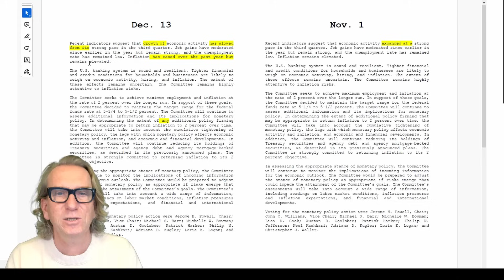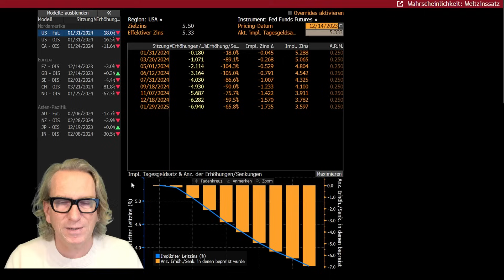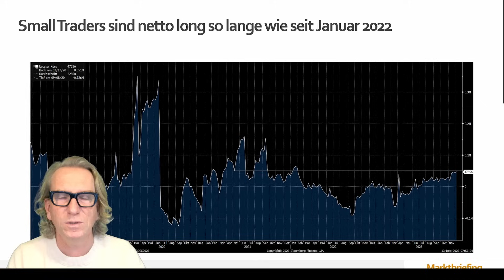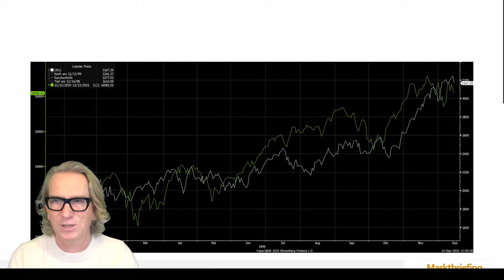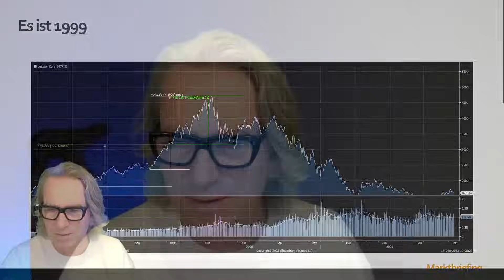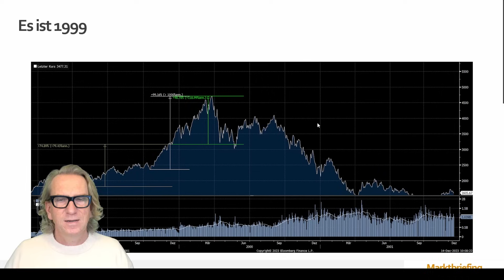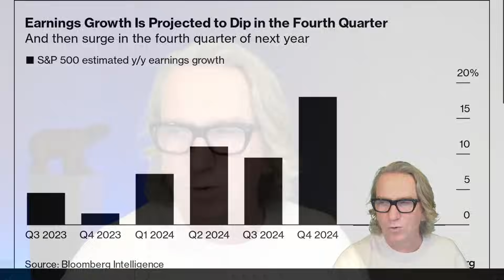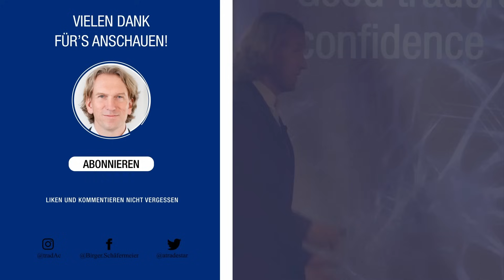Fed zündet nächste Kursrakete - profitiere JETZT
➡️ Die FED Sitzung ist vorüber und es gibt Klarheit! Der Markt feiert es, was der die FED ihm mittgeteilt hat. In diesem Video beleuchten wir heute, was das für die nächsten Wochen bedeutet und was an den Aktienmärkten alles passieren kann. Viel Spaß bei meiner Analyse.⬅️

Hallo und herzlich willkommen auf meinem YouTube Kanal. Schön, dass Du da bist! Du Interessierst Dich für das Thema trading und börse ? Dann bist Du hier genau richtig!📉📈

Auch Du kannst Traden lernen. Du findest unser Einsteigerseminar, das Level 1 - 90 Tage Take-off Seminar unter folgendem Link:

Buche ein kostenloses Beratungsgespräch um mehr über unsere Ausbildungsangebote zu erfahren.

Du möchtest mehr zu meiner Person und der European Trading Academy  erfahren? Dann schau Dich gerne auf unserer Homepage um:

00:00 Deep Dive in die Märkte
00:26 Das Statement - Der Vergleich
01:42 Absolute Euphorie - Kleines Wort große Bedeutung
02:46 DAS könnte passieren - Fed Dot Plots
04:41 Small Traders
05:39 Sentiment Indikator positiv gestimmt
06:31 DAS wird immer wieder falsch gemacht!
07:37 DIESER Chart ist so wichtig zu verstehen!
10:03 Meine These
12:25 Wichtiger Tipp
14:24 DARAUF müssen wir achten
15:57 Outro

📘Meine Buchempfehlung:
Hast Du neben meinen Videos Lust auf ein gutes Buch zu diesem Thema? Gerne empfehle ich Dir meine zwei Bücher:

Auch über Kommentare und Dein Feedback freue ich mich 🔔